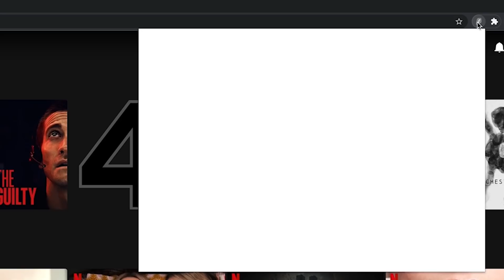Embarrassing moments living in the UK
Who knew life would be so awkward as a foreigner living in England lol Here's some of my latest awkward moments and embarrassing situations as a Canadian living in the UK!

I share the ups and downs of an expat living abroad and what it's really like living in the UK. It's not always easy, but there's been so many wonderful experiences, too. I also livestream every Wednesday and Sunday at 6:30pm GMT on Twitch.

Alanna x